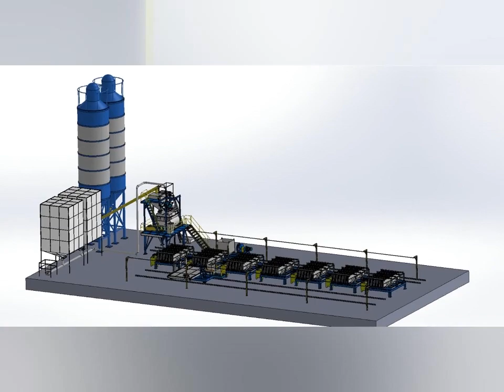Merry Christmas from Oyade （Shandong）Machinery